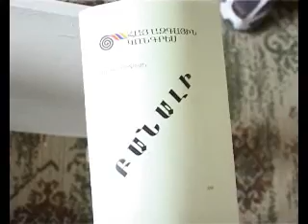Դիտեք Ա1+ մոբայլի այսօրվա թողարկումը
Դուք չեք ծանոթացել օրվա նորություններին, իսկ  ինտերնետից օգտվելու հնարավորություն չկա՞:

 Հոգ չէ, դուք կարող եք ստանալ տեսանորություններ հենց հիմա Ձեր բջջային հեռախոսի միջոցով:
«Ա1+» մոբայլի տեսանորությունները հասանելի են 24 ժամ շարունակ. նորությունները թարմացվում են  ժամը 14:00-ին եւ 18:00-ին, իսկ ժամը 21:00-ին ամփոփ թողարկումն է:
Հիշեք, ընդամենը մեկ SMS եւ դուք կարող եք դիտել «Ա1+»-ի օրվա ողջ լրատվությունը' տեսաշարով' Ձեր բջջայինի էկրանին:
Անկախ նրանից, թե որ օպերատորի' «Արմենթելի», թե «Վիվասելի» բաժանորդ եք' ուղարկեք 111 կոդը 1618 համարին եւ Դուք կստանաք համապատասխան հղում/լինկ/: Սեղմելով հղումը' ձեր հեռախոսը կբեռնավորի օրվա ամենաթարմ տեսանորությունները: Այսինքն' Դուք կստանաք օրվա թարմ լուրերը դիտելու հնարավորություն' ցանկացած վայրում եւ ցանկացած պահի:
Ծառայությունը վճարովի է' 1 SMS-ի արժեքն է 180 դրամ' ներառյալ ԱԱՀ:
Տեխնիկական խորհրդատվության համար զանգահարեք' հետեւյալ հեռախոսահամարներով' 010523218 , 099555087: